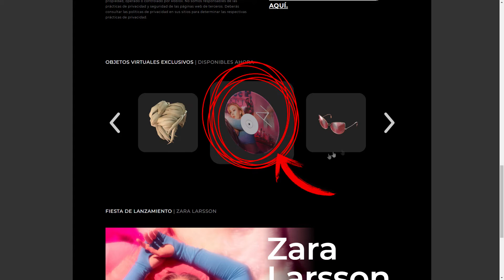🔥NUEVA ROPA GRATIS del EVENTO ZARA LARSSON para ROBLOX😱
Personaliza tu avatar con nueva ropa gratis para tu avatar de roblox

🔴VAMOS A JUGAR CON SUBS EN DIRECTO A :
Iremos a los juegos que nos vayan pidiendo.

SIGUE NUESTROS PERFILES EN ROBLOX PARA UNIRTE A LA PARTIDA. Usa el comando !recompensas para saber como aceptamos tu solicitud de amistad y otras recompensas..